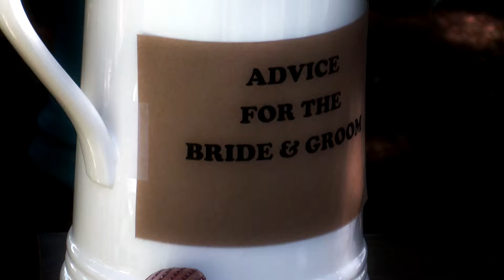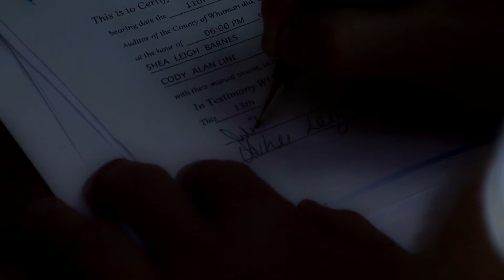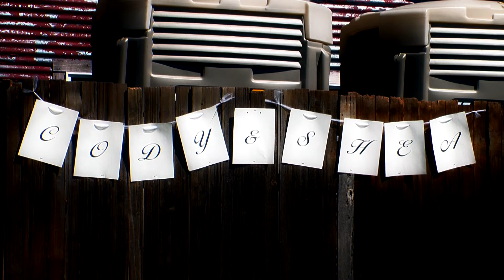Barnes-Line Wedding Highlights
Highlights from the Barnes-Line Wedding that Skeeterbuggins Productions filmed on July13, 2013 on a private farm in Garfield, Washington.